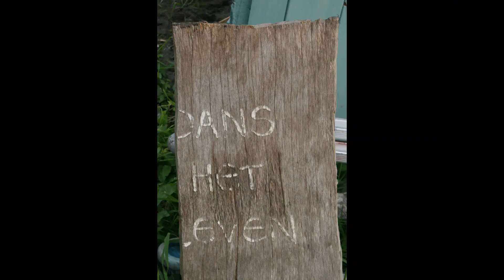Drenthe weekenden: werkplaats voor de ziel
Op de Drentse hei worden door Caroline Froeling elk jaar weekenden en dagen georganiseerd: een werkplaats voor jouw ziel. Het zijn weekenden die jou uit de hectiek en patronen van allerdag halen. Ze laten je stilstaan bij wie je bent, wat je wilt en op welke manier je je leven vorm wilt geven.